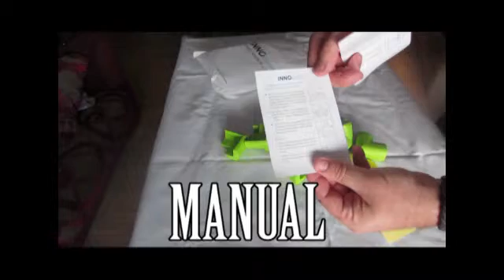InnoBeta® Protectores para esquinas extra gruesos de la serie Baby Safety